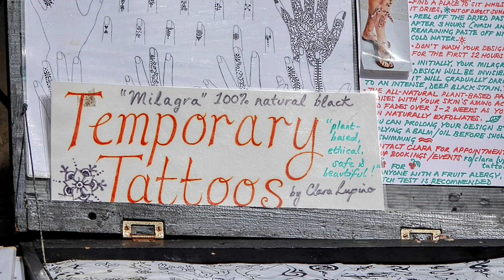Beautiful People - Hebden Bridge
These photos are the second half of my visit to Hebden Bridge on Sunday 2nd June 24 .

The first part being my initial walk along the canal towards Todmorden then turning back into town to take some wonderful photos of Beautiful People enjoying the rare warm sunshine that we all long for .

I hope you enjoyed watching the video and thank you for taking the time to read this to. ✨🙏✨